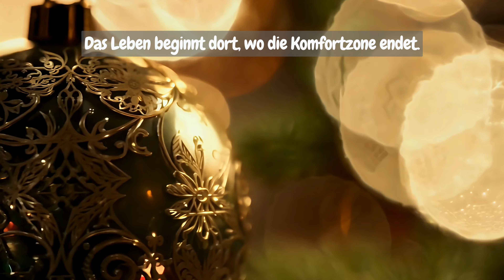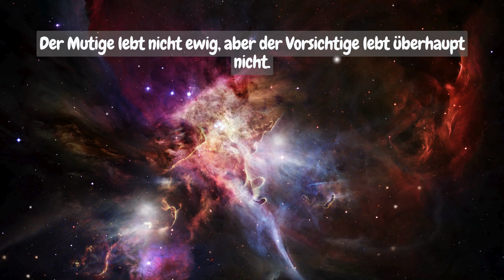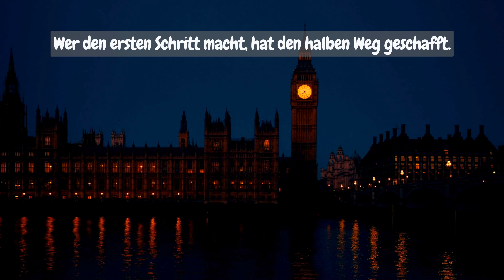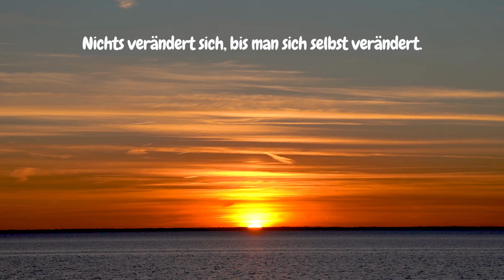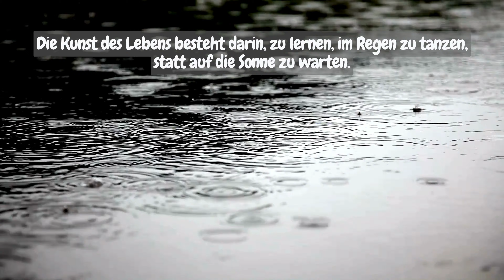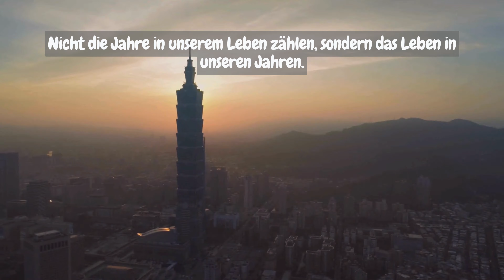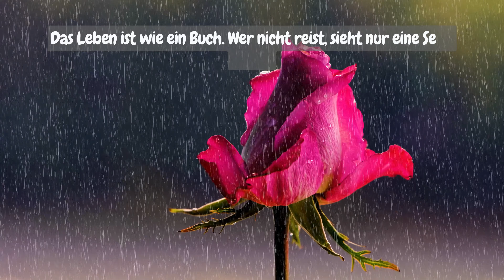63 zeitlose Lebensweisheiten| inspirierende Sprüche & Zitate zum Nachdenken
Willkommen zu unserem Video "63 Zeitlose Lebensweisheiten: Inspirierende Sprüche & Zitate zum Nachdenken"! 🌟

In diesem Video präsentieren wir dir 63 tiefgründige Lebensweisheiten, inspirierende Sprüche und nachdenkliche Zitate, die zum Reflektieren anregen und neue Perspektiven aufzeigen. Lass dich von Worten begleiten, die dein Denken bereichern und dir Motivation für den Alltag bieten. Tauche ein in eine Sammlung zeitloser Weisheiten, die Herz und Seele berühren.

*Anzeige
Finde deine innere Ruhe mit 365 stoischen Zitaten! 🧘‍♂️✨ Das Buch '365 Zitate für stoische Gelassenheit' begleitet dich durch das Jahr und hilft dir, jeden Tag mit Gelassenheit und Weisheit zu meistern. 🌿 Lass dich von den Gedanken der großen Stoiker inspirieren und finde deine Balance. ➡️ Jetzt bei Amazon entdecken und stoisch ruhig bleiben!

Verschenke ein Lächeln für jeden Tag! 😊✨ Mit dem Kalender 'Ein kleines Lächeln für jeden Tag' schenkst du dir oder deinen Liebsten tägliche Motivation und positive Gedanken. 🌞 Lass dich jeden Morgen inspirieren und starte voller Freude in den Tag. ➡️ Jetzt bei Amazon bestellen und lächle los!

Hol dir jetzt das inspirierende Albert-Einstein-Poster und bring Weisheit an deine Wand! ✨ Dieses hochwertige Poster erinnert dich täglich an die Kraft der Vorstellungskraft – perfekt für dein Zuhause oder Büro. ➡️ Klicke hier und bestelle es bei Amazon!

Finde inneren Frieden und starte neu! 🌱 Mit dem eBook 'Meditations- und Achtsamkeitsübungen für Zeiten des Loslassens und Neubeginns' erhältst du effektive Übungen für mehr Achtsamkeit und Gelassenheit. 🧘‍♀️ Lade es dir jetzt herunter und beginne deine Reise zu mehr Ausgeglichenheit. ➡️ Hier bei Amazon erhältlich!

Halte deine Leseerlebnisse stilvoll fest! 📚✨ Das edle Lesetagebuch von NORTHERN NOTES® bietet dir Raum für deine Gedanken, Lieblingszitate und Eindrücke – ideal für alle Bücherliebhaber. 🎨 Lass deine Bücherreise unvergesslich werden und schaffe deine eigene kleine Bibliothek an Erinnerungen. ➡️ Jetzt bei Amazon bestellen!